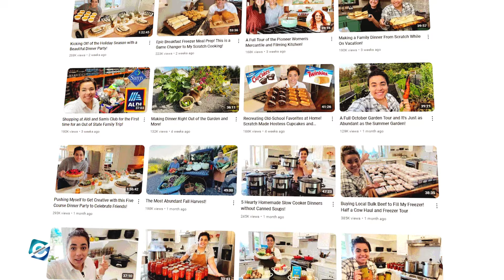What happened to Acre Homestead Becky's Baby & Husband?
Acre Homestead has become a popular channel for homesteading, cooking, and lifestyle content. With Becky at the center of it all, her channel is nearing the million subscriber mark. Becky shares her life, recipes, and journey towards a self-sufficient lifestyle, captivating audiences with engaging storytelling. And with her fun personality, the YouTuber has collected over 700K subscribers. But there have been questions surrounding her personal life, family, and beliefs.

The channel viewers are curious about what’s been happening with Becky from Acre Homestead and her family. So, in this video, you will get to know what happened to Acre Homestead Becky's baby & husband.

00:00 What happened to Acre Homestead Becky's Baby & Husband?
00:40 Acre Homestead Becky's YouTube Journey
01:10 Is Acre Homestead Becky Mormon?
01:40 Acre Homestead Recipe & Cooking
02:40 Acre Homestead Baby & Husband

Audio Credit:

Track: For Time To Disappear
Artist: Go By Ocean _ Ryan McCaffrey

Track: End of Summer
Artist: The 126ers

Track: Bed and Breakfast
Artist: The 126ers